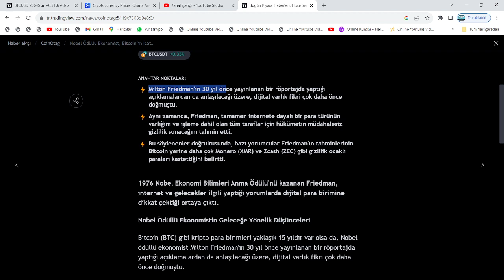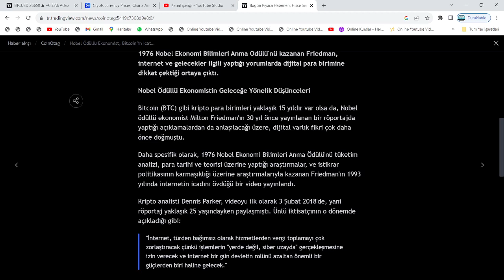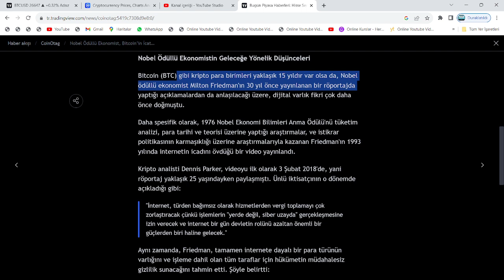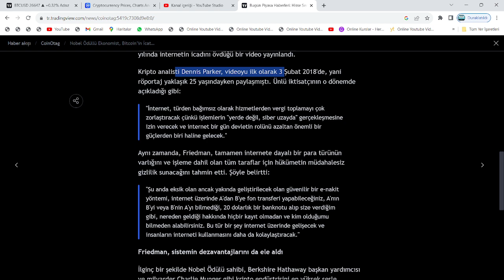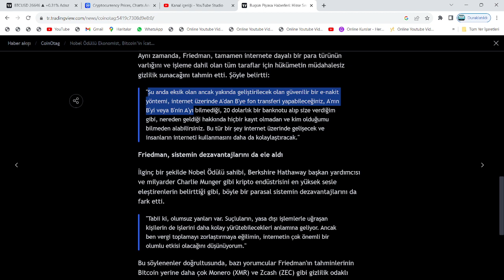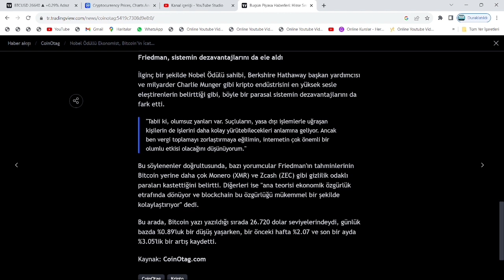NOBEL ÖDÜLLÜ EKONOMİST MİLTON FRİEDMAN:"BU 8 ALTCOİN'İ ALIN, DEVLETLERİN PARA BİRİMİ BUNLAR OLACAK"🚀